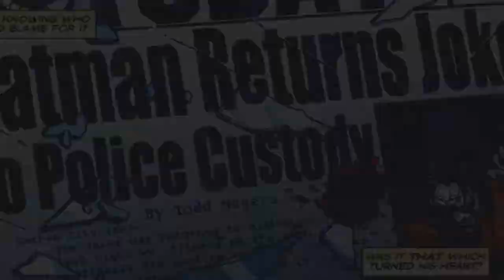My Greatest Failure [Jason & Bruce]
//HD can't be the Worst//

NOTE; The singer of Rebirthing is not Three Days Grace but Skillet, sorry for my mistake!

Hey! I put it on Youtube because I don't think i'll finish this projects. So 5 FAILS with Jason Todd and Bruce Wayne in more on Youtube...I regret nothing.
I'm sure after see this you'll understand that I love Three Days Grace ;)

The last song is My life would suck without you by Kelly Clarkson. I think I have put almost all informations on my video so try to don't ask please~~